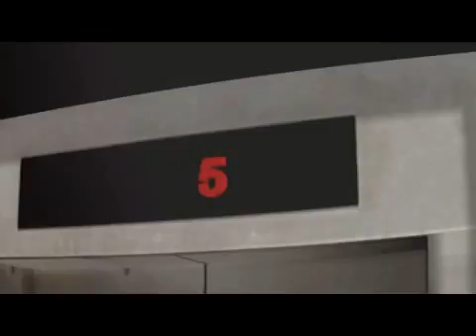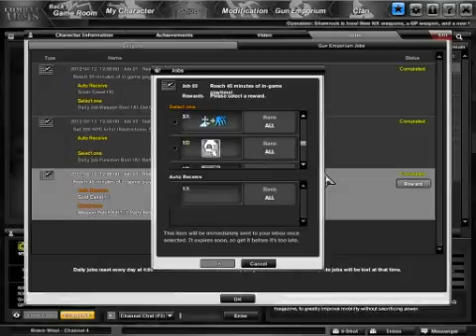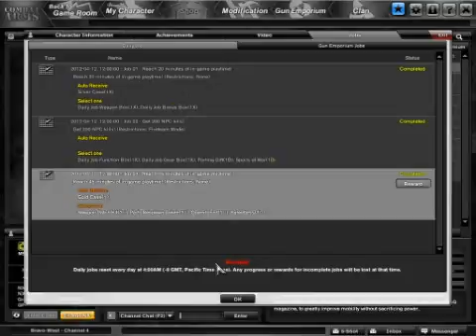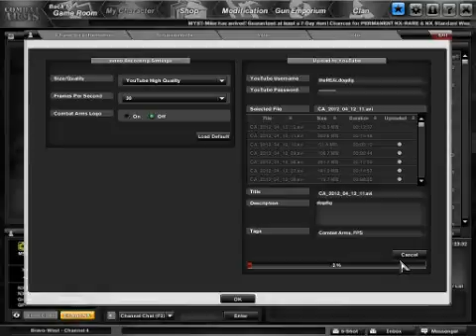CA_2012_04_12_13.avi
dogdig